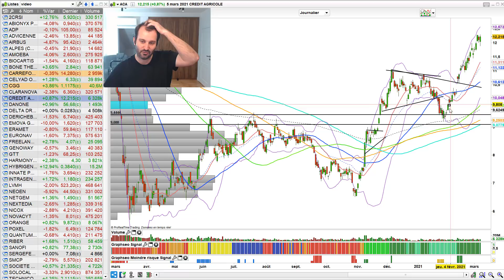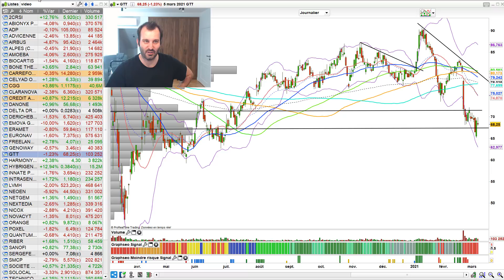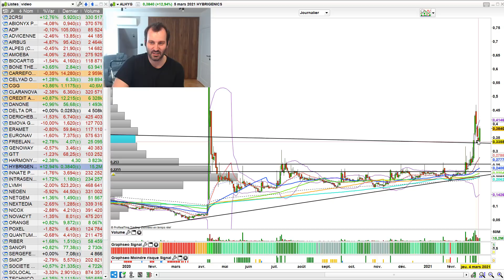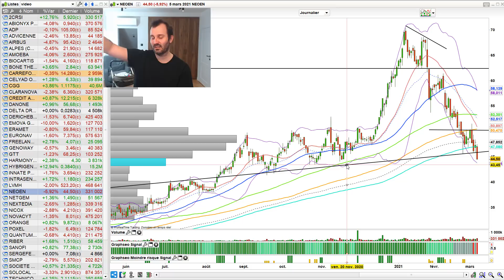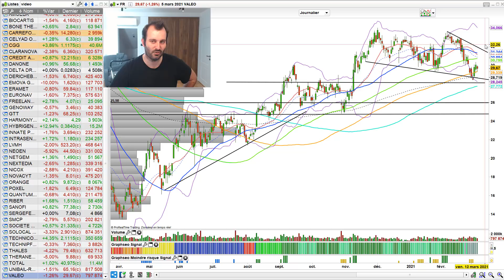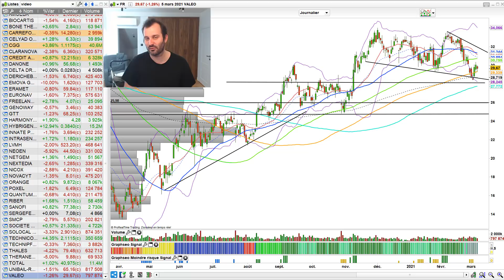Les Taux Krach la Bourse : Quoi Faire sur les marchés Maintenant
Qu'en pensez-vous ?  Allez plus loin en cliquant sur PLUS

💥 Retrouvez tous mes conseils gratuits pour débuter, progresser et mieux investir en bourse

📕 Mon livre (plus de 1000 exemplaires déjà vendus) qui résume parfaitement l'essentiel des règles ce que vous devez savoir avant d'investir en bourse.

à propos de Julien FLOT